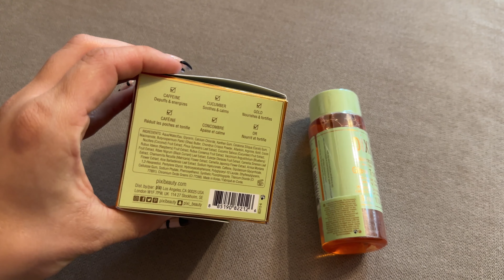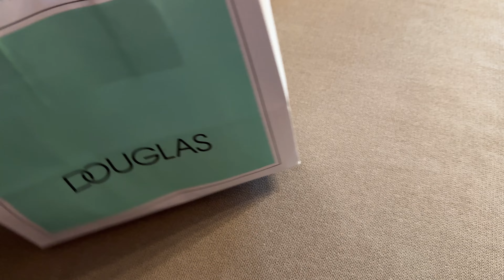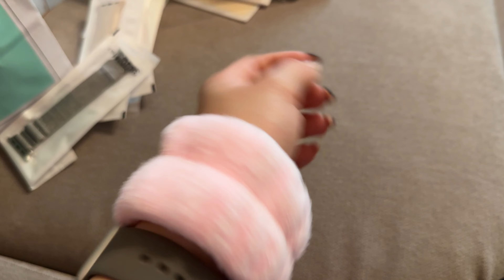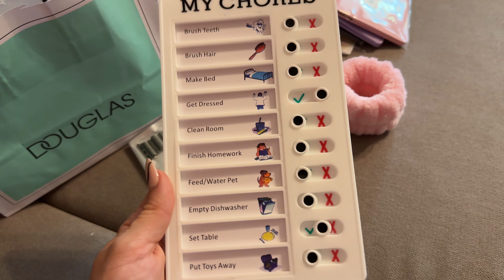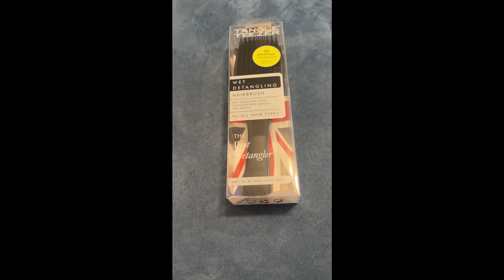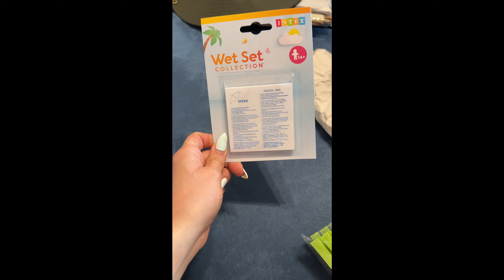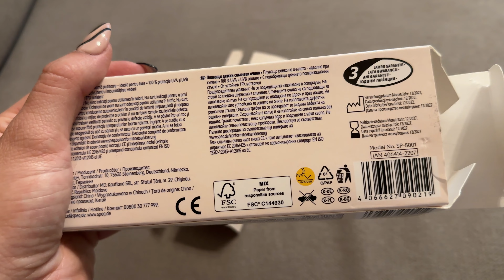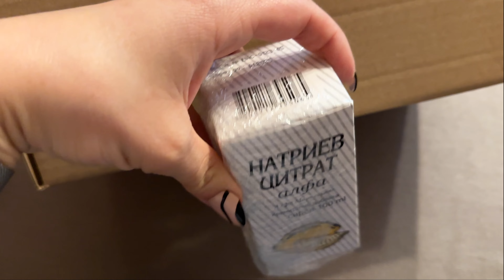НОВИ ПОКУПКИ - МНЕНИЕ ЗА ПРОДУКТИТЕ | КАКВО КУПУВАМ РЕДОВНО? ОТ КАКВО СМЕ ДОВОЛНИ? БЕБЕШКИ И ДЕТСКИ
Здравейте и добре дошли в днешното видео!
В него ви показвам какви покупки направих за Алекс и бебето.
Споделям мнение за новите неща, както и какво купувам редовно.
Покупките са главно от Алиекспрес, Джъмбо, Икеа и аптеките.

Ако видеото Ви е харесало, натиснете лайк бутона и не забравяйте да се абонирате за моят канал❤️